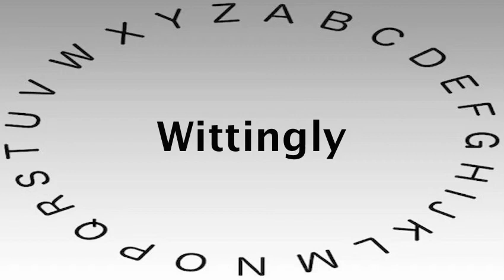SAT Vocabulary Words and Definitions — Wittingly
This video shows you how to say or pronounce Wittingly and gives the definition of Wittingly.

What's your definition of Wittingly?